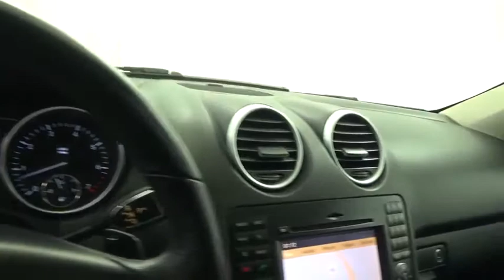2009 Mercedes-Benz M-Class 3.5L Highland Park 19646A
2009 Mercedes-Benz M-Class 3.5L